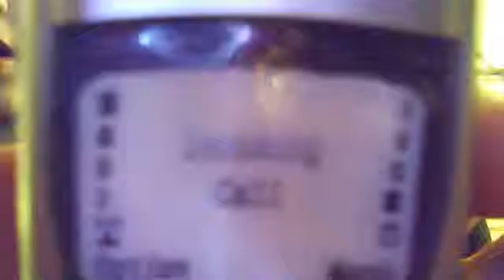pcole02's Webcam Video from January 26, 2012 04:59 PM